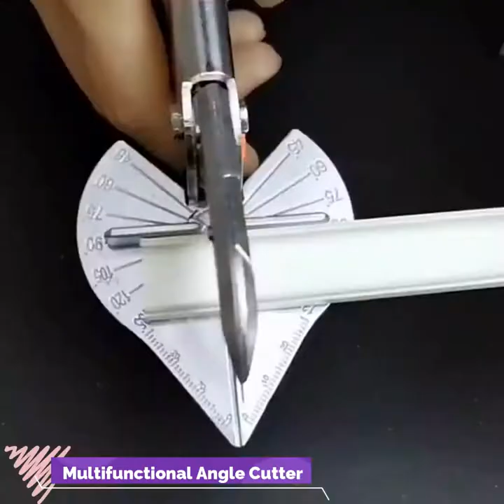Most Ingenious Tools That Are On Next Level || Best Tools Ever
Most Ingenious & Statisfying Tools That Are On Next Level.
In This Video I Will Show You Some Survival,Daily-Use And Ingenious Gadgets That Make Your Life Convenient.
Following Gadgets I Showed In My Video

1: 2.8_4.8_6.3mm SN48B golden box insulated wire crimp sheath wound connector plug press insert spring insert quick simple terminal

2: 8 In 1 Flume Wrench Water Pipe Wrench Basin Bottom Pliers Sleeve Bathroom Faucet Sink Installation and Maintenance

3: 30_ 30 60mm Universal Key Pipe Wrench Open End Spanner Set High carbon Steel Snap N Grip Tool Plumber Multi Hand Tool

4: 100 pcs Replacement Steel Needles for Flooring Wall Tile Leveling System Construction Tools Thickness 1.5mm

5: 400mm Claw Hammer Professional Woodworking Joinery Home Carpentry Hand Hammer Nail Hammer Non slip Multi function Handle Hammer

6: Angle Shear,45 Degree To 120 Degree Miter Cutter Hand Shear Multifunctional PVC PE Plastic Pipe Scissors Manual Repair Tool

7:Bathroom Accessories organizer Set Toothbrush Holder Automatic Toothpaste Dispenser Holder Toothbrush Wall Mount Rack

8: Cute Rabbit Cloud Color Mini Portable Utility Knife Paper Cutter Cutting Paper Razor Blade Office Stationery Cutting Supplies-Utility Knife

9:DTBD Garden Scissors Grafting Tool Fruit Tree Pruning Shears Bonsai Pruners Garden Shears Gardening Secateurs Easy Pruners-Pruning Tools

10:DTBD Pruning Scissors Grafting tool Gardener Scissor garden scissors Secateurs Fruit Tree Branch Cutting Shears Picking Tool

11:Folding SK5 Hacksaw Blade Three Side Grinding Hand Saw, Household, Garden Logging Saw, Outdoor Camping Tool For Wood

12:LOMVUM 21V Angle Grinder Brushless Cutting Cordless Lithium Battery Digital Wireless Electric Angle Grinder Grinding Power Tool.

13:MR.GREEN Nail clippers Trimmer Stainless Steel Nail tools manicure Thick Nails cutter scissors with glass nail file.

14:Multi function Adjustable Wrench Aluminium Alloy large Open Wrench Universal Spanner Repair Tool for Water Pipe .

15:Portable High pressure Water Gun For Cleaning Car Wash Machine Garden Watering Hose Nozzle Sprinkler Foam Water Gun .

16:Portable tape measure 3_5_7.5_10m steel tape measure nylon resistance to fall waterproof distance measuring tape measuring tool.

17:Puncher Belt Leather Belt Hole Punch Plier Eyelet Revolve Sewing Machine Bag Setter Tool Watchband Household Strap Leather DIY-Pliers.

18:Ratchet Wrench Socket Works with Spline Bolts Torx 360 Degree 52 IN 1 Universial Furniture Car Repair Spanner Hand Tools.

19:Internal thread tool holder .Turning Tool.